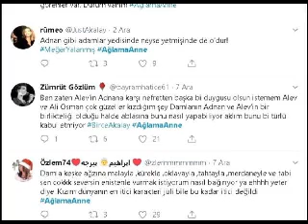Ağlama Anne Dizisindeki Enişte-Baldız İlişkisi Büyük Tepki Gördü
ATV ekranlarından yayınlanan Ağlama Anne dizisindeki enişte-baldız ilişkisi izleyicilerden büyük tepki gördü. Sosyal medyadan dizi hakkında çok fazla olumsuz yorum yapıldı.

AŞIK OLDUĞUNU İTİRAF ETTİ
ATV'nin en iddialı dizilerinden biri olarak gösterilen Ağlama Anne dizisi son haftalarda iyice kan kaybetti ve reyting listelerinde hızla düşmeye başladı. Sadece 2 bölüm sonra erken final yapacak olan dizinin 11. bölümünde yaşanan olay ise izleyiciyi kızdırdı.Doğuran mı yoksa büyüten mi gerçek annedir konusunun işlendiği dizide bir gecelik ilişkiden kızı olduğunu yıllar sonra öğrenen Adnan, kızı kendi çocuğu gibi büyüten Damla'ya aşık olduğunu itiraf etti. Alev'le yaşadığı ilişkiden Zeynep'in dünyaya gelmesi ve yıllar sonra Adnan'ın Damla'ya aşık olduğunu söylemesi, bir de tüm bunların üstüne Damla'nın evli olması ekran başındakilere saç baş yoldurdu.

'TEPKİLER ÇIĞ GİBİ BÜYÜDÜ'
Dizi boyunca Adnan'ı 'enişte' olarak gören izleyiciler, duruma 'Enişte ve baldız' ilişkisi olarak gördü ve sosyal medyada anında diziye tepkiler çığ gibi yağmaya başladı.Zeynep, Adnan ve Damla'yı dinlemeye karar verir ama duyduklarıyla geçmişe dair tüm anıları tuzla buz oldu. Damla, kızını yalnız bırakmamak için herkesi şaşırtan bir kararla Alev'in evine taşındı. Ama bu Alev ile aralarındaki ipleri daha da gerdi. Adnan'ın Alev'in evine sık sık gelip gitmesi Ali Osman'ın huzurunu kaçırdı ve Alev'i sıkıştırınca geçmişin kapıları aralandı. 18 yıl boyunca yaşananlar bir bir ortaya döküldü. Alev kızından neden vazgeçtiğini anlattı. Damla Zeynep'in annesi olmayı nasıl öğrendiğini ilk kez anlattı. Herkesin aklını kurcalayan sorular cevaplarını buldu.

ATV'nin#büyük#umut#bağladığı#dizi#Ağlama#Anne'nin#16#Aralık#Pazar#akşamı#ekrana#gelen#son#bölümünde#yaşananlar#izleyiciyi#ekran#başında#krize#soktu.Dizideki#enişte-baldız#ilişkisi#sosyal#medya#kullanıcılarının#diline#düştü.